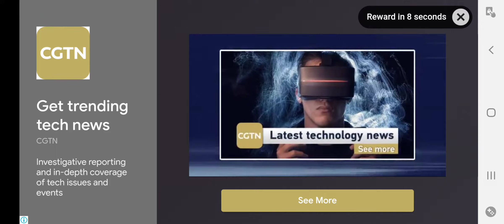propeller plane safe Landing video | Gameplay | aeroplane video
flight-sim2018